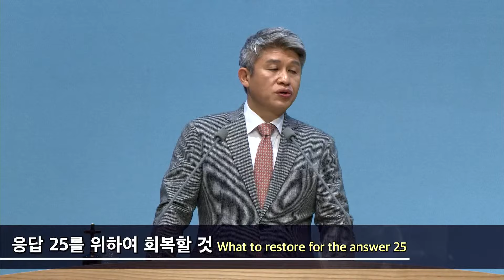20230115 主日2部礼拜 为了应允25要恢复的（太16：13-19）